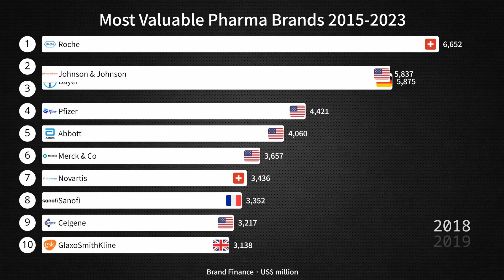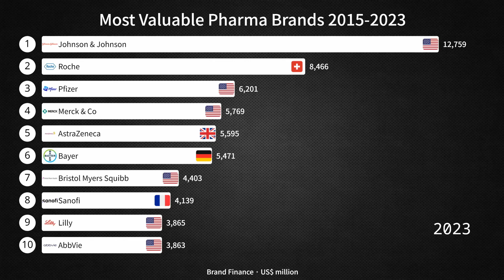Most Valuable Pharma Brands 2015-2023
Over the period from 2015 to 2023, the landscape of the pharmaceutical industry witnessed dynamic changes, reflected in the evolution of the most valuable pharma brands. These brands are not only synonymous with cutting-edge medical advancements but also represent significant contributions to healthcare and global well-being.

In 2015, established names like Pfizer, Roche, and Johnson & Johnson dominated the list of the most valuable pharma brands. Pfizer's robust portfolio, including blockbuster drugs like Lipitor and Viagra, secured its leading position. Meanwhile, Roche's focus on innovative biopharmaceuticals and diagnostics reinforced its market presence, and Johnson & Johnson's diversified healthcare offerings further solidified its status.

As the years progressed, a paradigm shift occurred, marked by the rise of biotechnology companies. Biogen, Amgen, and Gilead Sciences emerged as key players, with groundbreaking therapies addressing various medical challenges. Biogen's focus on neurology, Amgen's advancements in oncology and immunology, and Gilead's transformative antiviral drugs positioned them prominently among the most valuable pharma brands.

The pharmaceutical landscape also witnessed the ascent of companies specializing in vaccines. Moderna and Pfizer, in particular, gained prominence during the COVID-19 pandemic, developing highly effective mRNA vaccines that played a pivotal role in global vaccination efforts. Their rapid response showcased the importance of adaptability and innovation in the pharma industry.

Additionally, Chinese pharmaceutical companies entered the spotlight, reflecting the industry's globalization. Companies like Tencent and Alibaba-backed Ali Health made significant strides, capitalizing on the growing demand for healthcare services and digital solutions in China and beyond.

The period also saw a surge in generic and biosimilar manufacturers, such as Teva and Mylan, addressing the need for more accessible and affordable medications. These companies played a crucial role in expanding healthcare access globally.

Furthermore, the emphasis on rare diseases and personalized medicine influenced the rankings. Orphan drugs developed by companies like Vertex Pharmaceuticals and Alexion Pharmaceuticals gained recognition, underscoring the industry's commitment to addressing unmet medical needs.

Collaborations and mergers also played a pivotal role in shaping the landscape of valuable pharma brands. Notable acquisitions, like Bristol Myers Squibb acquiring Celgene and AbbVie acquiring Allergan, exemplified strategic moves to broaden product portfolios and enhance market share.

In conclusion, the evolution of the most valuable pharma brands from 2015 to 2023 reflects a dynamic industry adapting to scientific advancements, global health crises, and changing consumer needs. The rise of biotech, prominence of vaccine development, globalization, and a focus on personalized medicine collectively contributed to reshaping the pharmaceutical landscape during this period. As the industry continues to evolve, these brands will play a crucial role in shaping the future of healthcare and medicine.